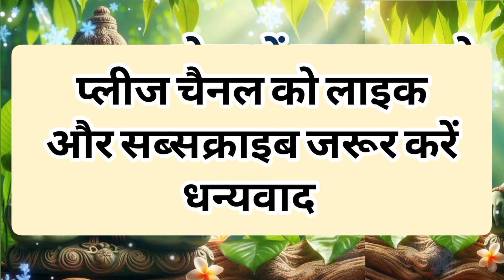कभी मुझको मत ठुकराना बस इतना कहना हनुमान जी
In this latest video, we bring you a soulful Baba Shyam Bhajan that will surely touch your heart. Get ready to immerse yourself in the divine melodies and experience the blessings of Baba Shyam. If you're a fan of Khatu Shyam's bhajans, this new release is a must-watch. Let Baba Shyam's divine grace shower upon you as you enjoy this beautiful bhajan.

Shree shyam Bhajan
baba Shyam Bhajan
superhit bhajan shyam Bhajan
superhit baba Shyam Bhajan
Mera shyam baba lakhda tar
khatu shyam Seth
khatu shyam baba k bhajan
khatu mandir rajsthan
khatu naresh bhajan
best shyam Bhajan
shyam Bhajan
khatu shyam superhit bhajan
Chitra vichitra ke bhajan
Shri Radhe Rani ke Bhajan
Shri Krishna ke Bhajan
bhakti bhajan
Chitra vichitra bhajan
trending bhajan
superhit bhajan
Hanuman chalisa
Hanuman ji ke bhajan
Hanuman bhajan
Sadhvi Purnima ke bhajan
Sadhvi Purnima
Shri Vishnu ji ke
Laxmi Narayan Bhajan
Vishnu Laxmi bhajan
Shri Narayan Bhajan
hit Laxmi Narayan Bhajan
Vishnu bhagwan
Vishnu Bhagwan ke bhajan
Mata Lakshmi ke bhajan

Shiv ki aarti  Khatu Shyam ki Aarti  Durga ki Aarti Sherawali ki Aarti Hanuman Chalisa Vishnu ki Aarti Lakshmi ki aarti Ganesh ki aarti